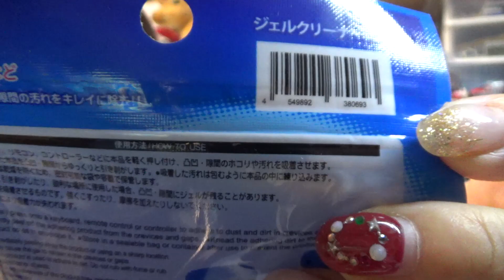DAISO】ジェルクリーナーでキーボードぴっかぴか☆